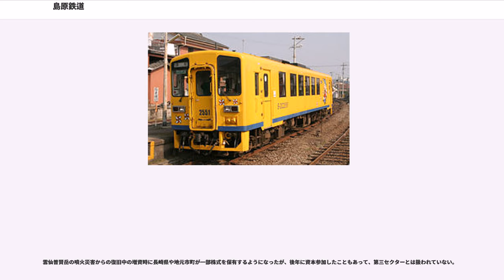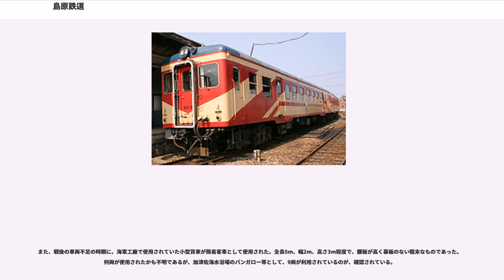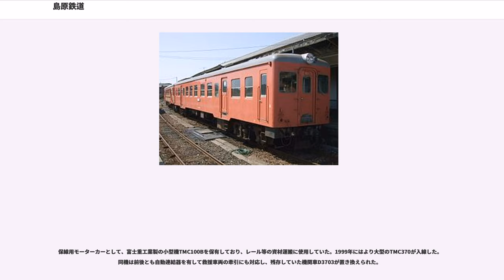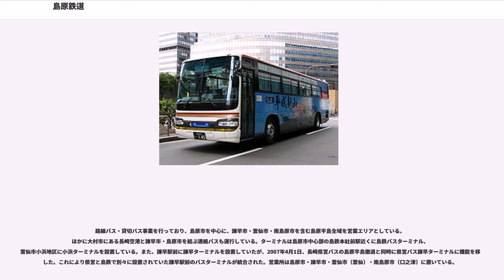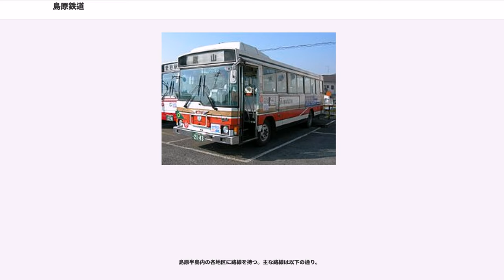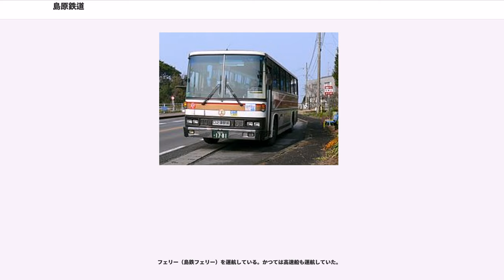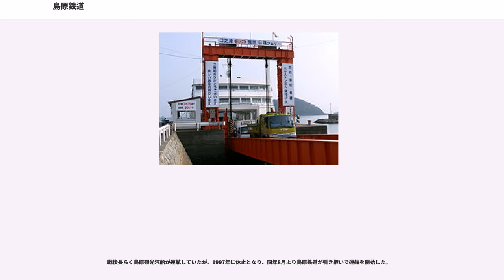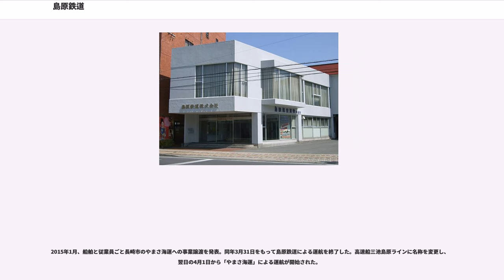島原鉄道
島原鉄道株式会社（しまばらてつどう、）は、長崎自動車（長崎バス）の子会社で、長崎県の島原半島一帯で鉄道・路線バス運行事業および船舶運航事業などを経営している会社である。

雲仙普賢岳の噴火災害からの復旧中の増資時に長崎県や地元市町が一部株式を保有するようになったが、後年に資本参加したこともあって、第三セクターとは扱われていない。

2015年現在、15両が在籍している。

島原鉄道に在籍した機関車は、次の23両である。これらのうち、島原鉄道が発注したものはわずかに6両であり、他はいずれも前歴がある。改番は、口之津鉄道からの引継ぎ車については1943年7月の合併時に、1948年3月には在籍車のほとんどについて行われている。

島原鉄道の二軸客車は、いずれも木造車で、1911年の開業に際して鉄道院から譲り受けた10両(1 - 10)、1913年の延伸開業に際して同じく鉄道院から譲り受けた6両(11 - 16)、1915年に譲り受けた7両(17 - 23)の計23両である。その後、1923年および1924年に口之津鉄道へ4両、1927年には温泉鉄道に3両を譲渡し、1943年の口之津鉄道合併時には16両の二軸客車が在籍した。口之津鉄道からは、先に譲渡した車両の再編入を含めて14両が編入され、この時点で島原鉄道の二軸客車は30両を数えたことになる。

また、戦後の車両不足の時期に、海軍工廠で使用されていた小型貨車が簡易客車として使用された。全長5m、幅2m、高さ3m程度で、腰板が高く幕板のない粗末なものであった。何両が使用されたかも不明であるが、加津佐海水浴場のバンガロー等として、9両が利用されているのが、確認されている。

島原鉄道のボギー客車は、1920年に鉄道省から譲り受けた1両を嚆矢とするが、その後、自社発注の木造車が10両製造されるとともに、前述の二軸車3両と交換で温泉鉄道から1両を譲り受けている。口之津鉄道合併時には、5両が編入された。戦後の1950年10月には、日本国有鉄道（国鉄）から9両を譲り受けた。島原鉄道の木造客車は、26両が在籍したことになる。これらの一部は、廃車後、加津佐海水浴場のバンガローとして再利用された。（加津佐駅#バンガローになった鉄道車両を参照）

保線用モーターカーとして、富士重工業製の小型機TMC100Bを保有しており、レール等の資材運搬に使用していた。1999年にはより大型のTMC370が入線した。同機は前後とも自動連結器を有して救援車両の牽引にも対応し、残存していた機関車D3703が置き換えられた。

1993年には工事用車両としてワム80000（ワム80001）、ヨ8000（ヨ8001）各1両とホキ800（ホキ801、802）2両が入線した。いずれも車籍編入はなされず、ワムは黒一色に塗装され白色で「救援車」の文字が書かれていた（写真参照）。

2014年3月から車両の命名権を販売しており、個人でも法人でも購入することができる。3か月で150,000円、6か月で200,000円、12か月で250,000円で販売しており、車両の前と後ろに命名した名前や希望したデザインを施したヘッドマークを掲出してその期間運行する。

路線バス・貸切バス事業を行っており、島原市を中心に、諫早市・雲仙市・南島原市を含む島原半島全域を営業エリアとしている。ほかに大村市にある長崎空港と諫早市・島原市を結ぶ連絡バスも運行している。ターミナルは島原市中心部の島鉄本社前駅近くに島鉄バスターミナル、雲仙市小浜地区に小浜ターミナルを設置している。また、諫早駅前に諫早ターミナルを設置していたが、2007年4月1日、長崎県営バスの島原半島撤退と同時に県営バス諫早ターミナルに機能を移転した。これにより県営と島鉄で別々に設置されていた諫早駅前のバスターミナルが統合された。営業所は島原市・諫早市・雲仙市（雲仙）・南島原市（口之津）に置いている。

島鉄バスでは通常の長崎スマートカードが使用できるが、モバイル長崎スマートカードは使用できない。

※かつては諫早 - 小浜・雲仙間に「島原号」乗り継ぎ専用特急バスを運行していたが、2005年9月30日をもって運行休止した。現在は島鉄の路線バスとの接続乗車券を発売している。

島原半島内の各地区に路線を持つ。主な路線は以...